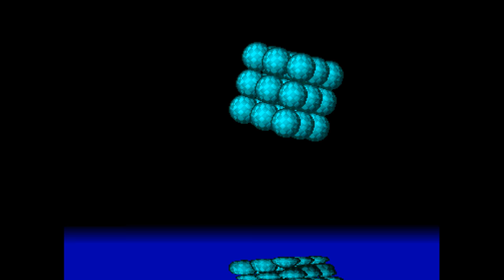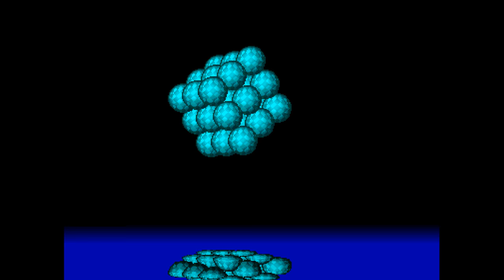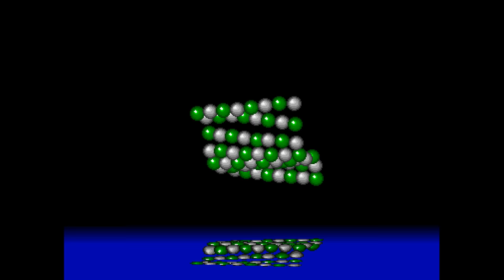Megademo by Red Sector Inc. - Complete Amiga Demo (1989)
This is the classic 1989 Amiga 'Megademo' by Red Sector Inc. It was released at the Tristar Party, where it came 1st in the compo.

Megademo links -